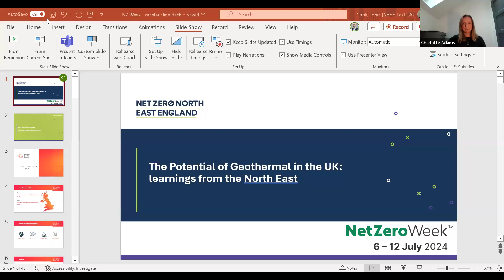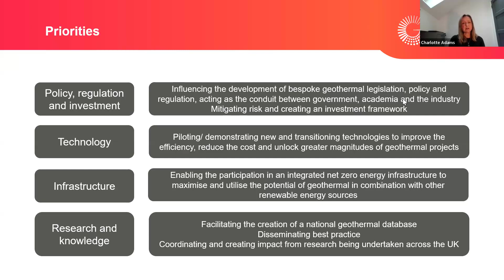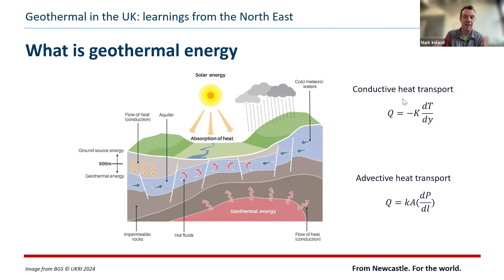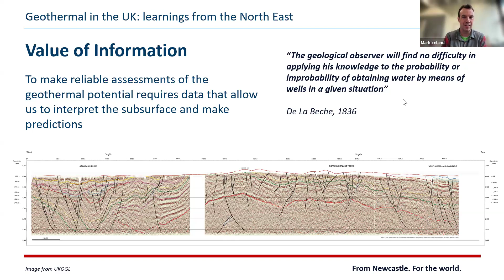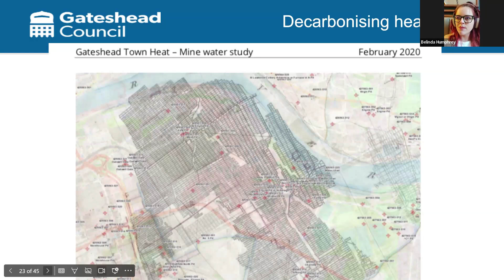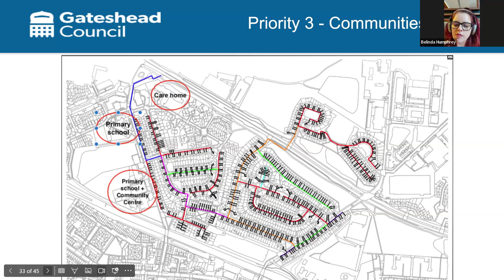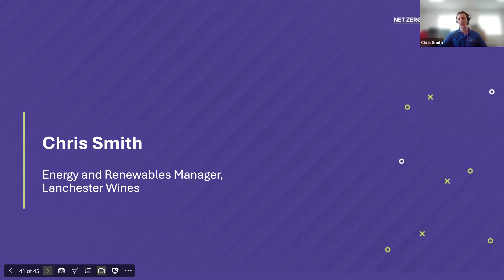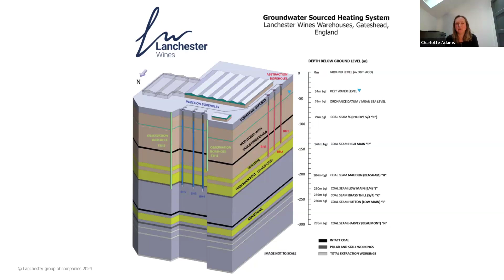Webinar | The potential of Geothermal in the UK: learnings from the North East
Recording of a live webinar for Net Zero Week 2024 by Net Zero North East England | According to the Coal Authority, one quarter of the UK’s homes and businesses are sited on former coalfields. Since the cessation of mining much of the underground network of old mine workings has become filled with water which has been warmed by natural geothermal processes. The Coal Authority estimates that there is sufficient energy in this water to heat all of the homes on the coalfields. The exploitation of this resource – mine energy – would make a significant contribution to solving one of the most pressing low carbon challenges facing the country, namely the decarbonisation of heat. Additionally, in France, Germany, Belgium, and the Netherlands, which have similar geology to the UK, deep geothermal energy has been shown to offer environmental, economic, and technical advantages, including reductions in greenhouse gas emissions, economic impetus, and job generation. With substantial carbon savings estimated, alongside significant co-benefits, the potential of this sector is hugely important in our energy transition. The North East of England has pioneered many of these projects, but the sector still has significant potential to grow and develop. Join our panel of experts as they explore the untapped potential of geothermal energy and minewater heat in the UK, with a focus on groundbreaking projects and research from the North East.